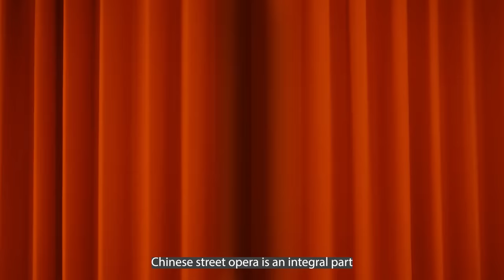Chinese Street Opera | Explained in 3 Minutes #02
In this episode of Explained in 3 Minutes, we dive into the world of Chinese street opera to learn about what it is, as well as how it may impact the Singaporean society and us.

Come and learn with us in this series of Explained in 3 Minutes topic explainer videos where we  break down the bigger and complex concepts into bite-sized takeaways for all. Zooming into Singapore, find out how these concepts are weaved into our everyday lives through references to local history, policies, initiatives and more.

Explained in 3 minutes is a NLB’s LearnX initiative, a content marketplace that features 8 Learning Focus Areas (LFAs), spanning from Digital, Sustainability, Wellness to Arts and more.